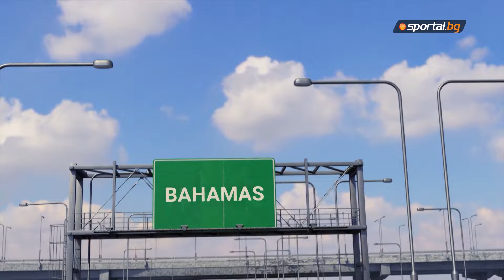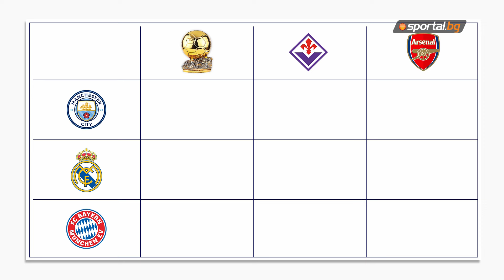Как ще се отрази на Левски липсата на мачове в Европа и има ли шанс Арсенал да изпревари Ман Сити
✅ Харесайте, коментирайте и споделете нашето видеo ⤵.